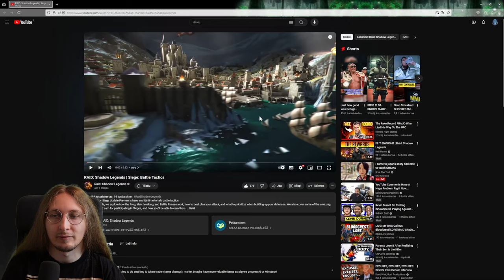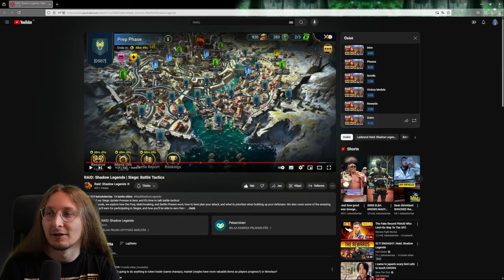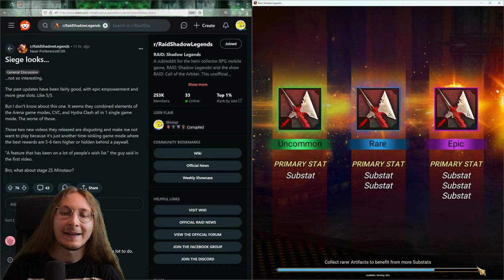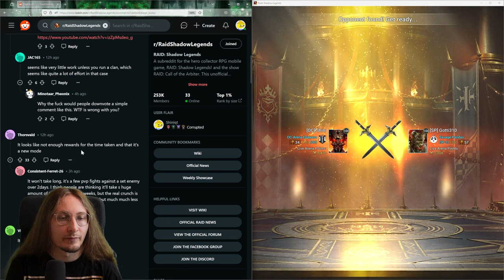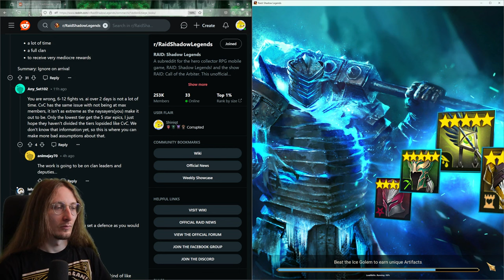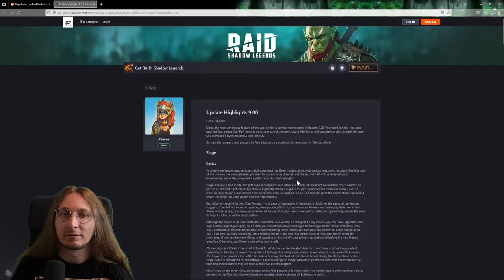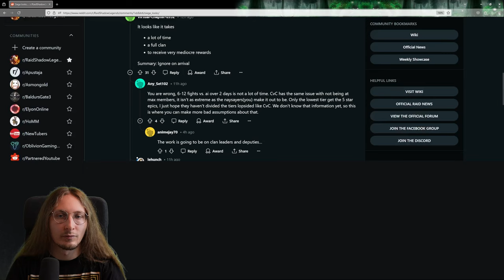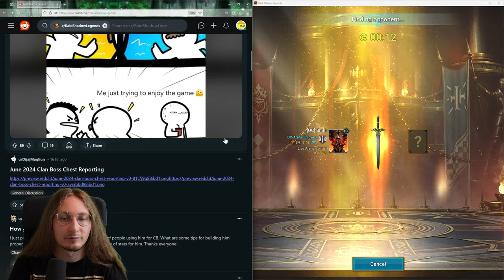My Opponents Force Me To Use Staltus In Live Arena : D I Raid Shadow Legends